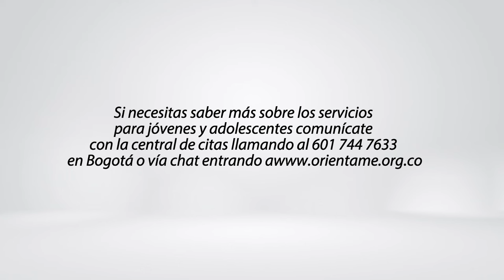¿Desde qué edad puedo usar anticonceptivos?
00:00 - 00:11 Pregunta, ¿desde qué edad puedo usar anticonceptivos?
00:12 - 00:30 Placer y consentimiento
00:31 - 00:55 Opciones válidas
00:56 - 01:23 Solicita tu cita